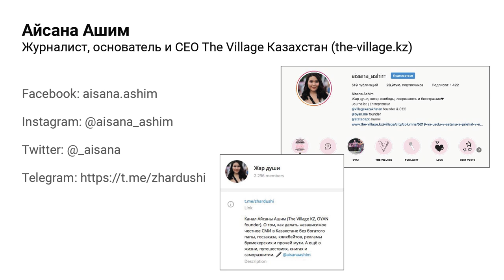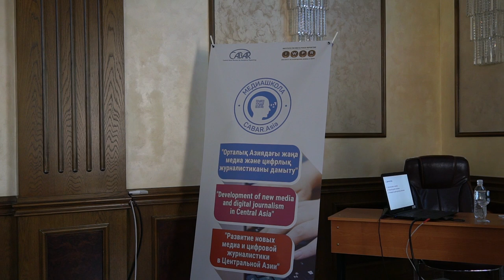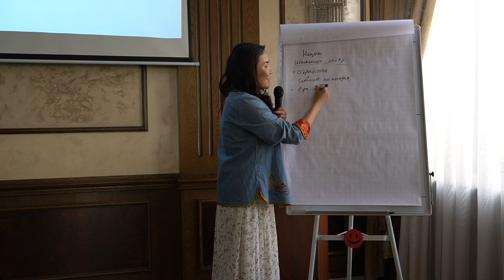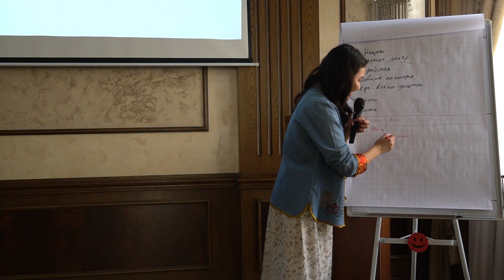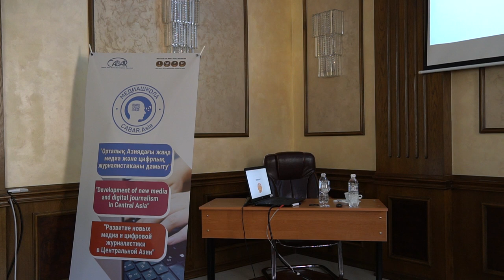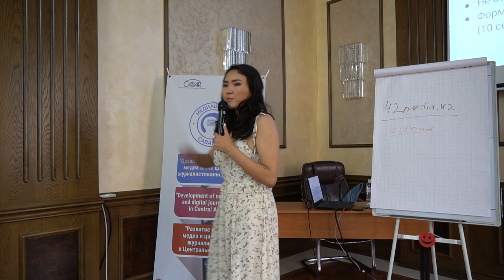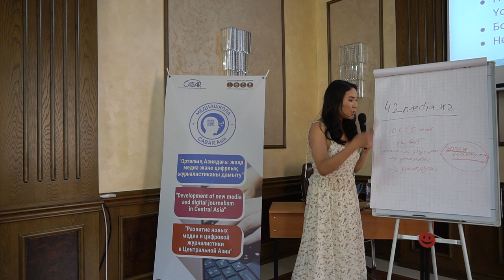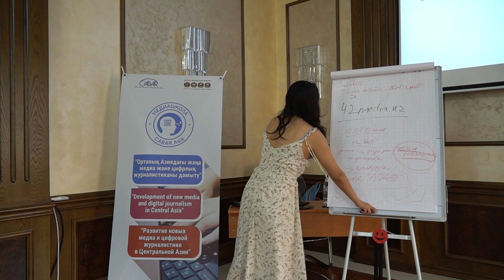JLabs: Айсана Ашим - Развитие личного бренда в журналистике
Личный бренд – это то, кем видит вас мир и, в особенности, как видит вас профессиональное сообщество.

Генеральный директор The Village Kazakhstan расскажет о важности личного бренда для журналистов и научит подходить к его развитию стратегически!